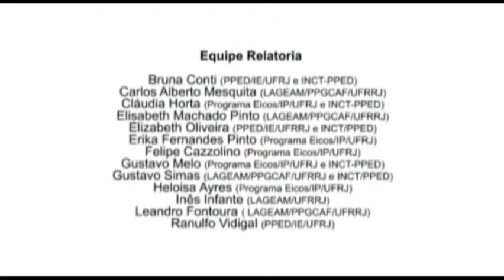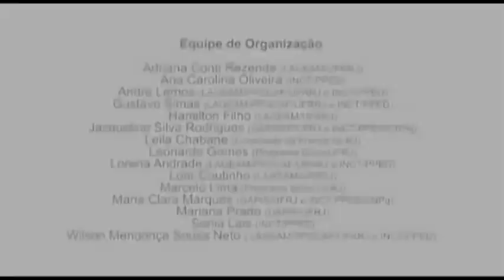Governança Ambiental, Biodiversidade e Cultura: uma reflexão para a Rio+20 - parte 1